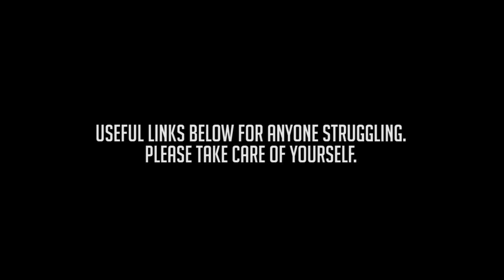My Depression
I made this the day after World Mental Health Day. Decided not to upload it. Not sure why exactly but I'd say my vanities and insecurities played a part. Decided today that not talking about the number one killer of young men is a pretty big part of the problem and if I can talk about it, I should talk about it. Let's continue the conversation.